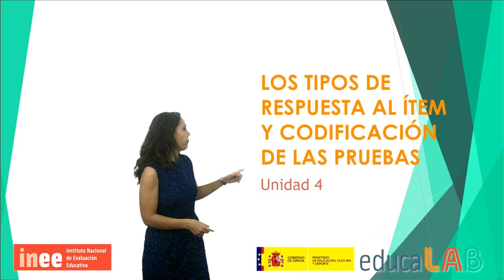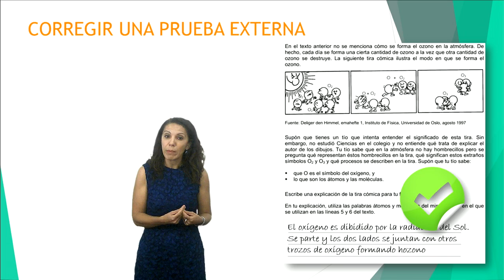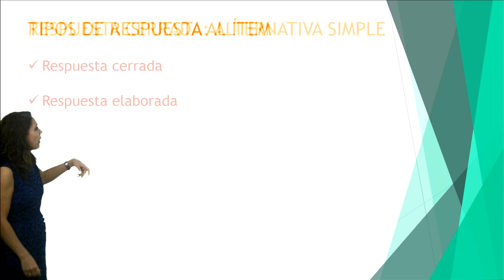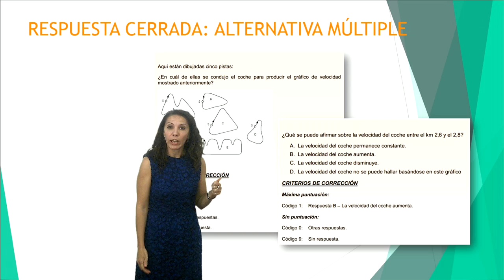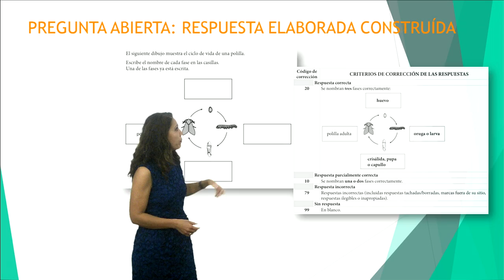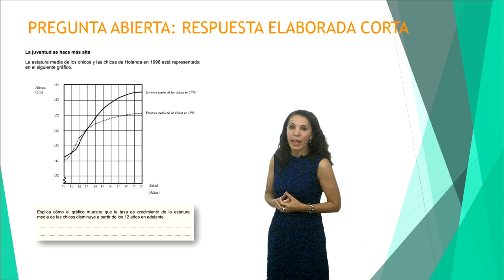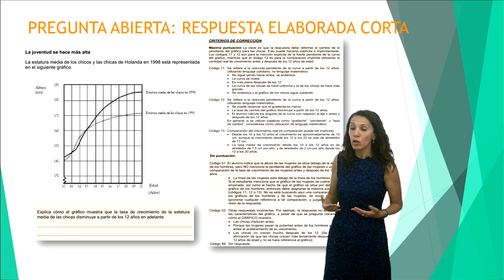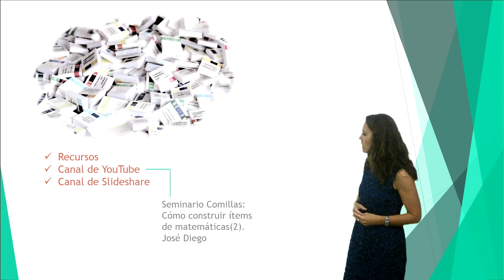V 4.2. Los tipos de respuesta al ítem y codificación de las pruebas